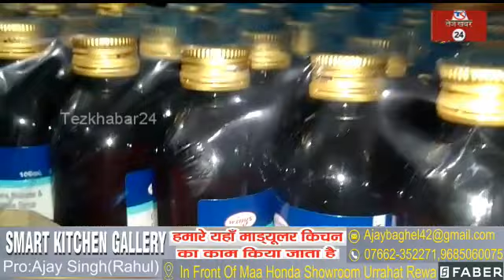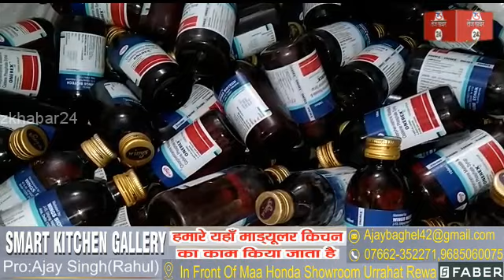रीवा पुलिस की एक साथ दो स्थानों में दविश घर के अंदर और कंटेनर ट्रक में पकड़ाई नशीली कफ शिरफ की खेप,